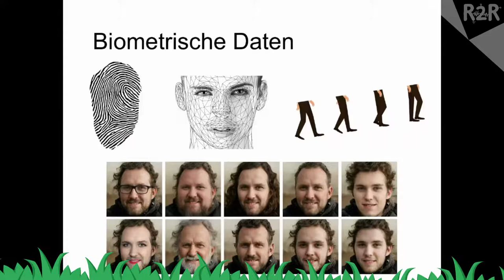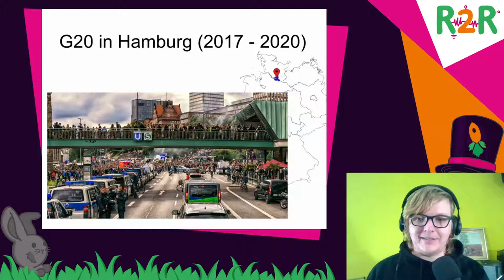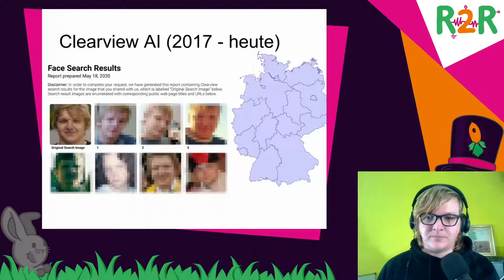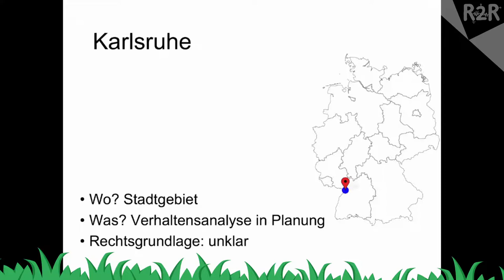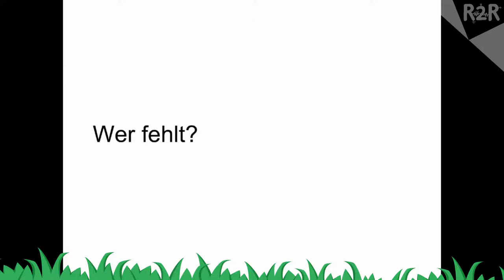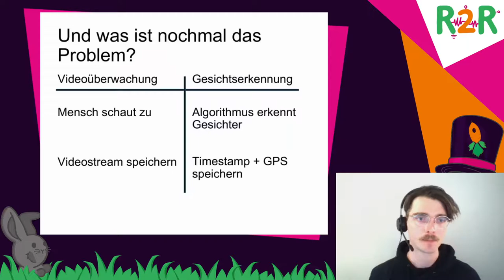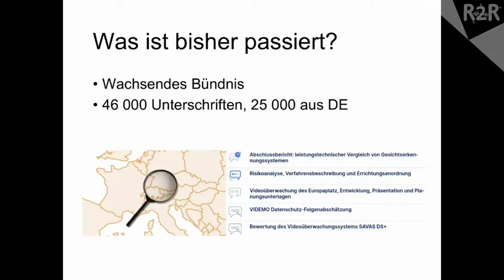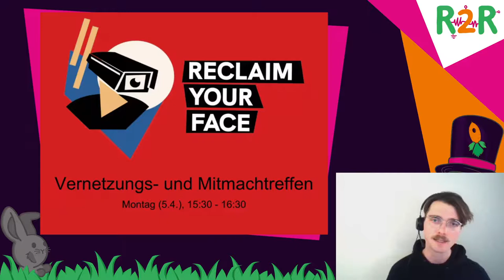DiVOC R2R - Reclaim your Face! Biometrische Massenüberwachung und wie wir uns dagegen wehren können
Biometrische Überwachung ist bei uns angekommen. Staatliche Akteure begnügen sich noch mit Feldtests und Aufrüstung. Private Akteure wie pimeyes und Clearview AI werten längst unsere biometrischen Daten aus und legen unsere Gesichter in Datenbanken ab.

Wir zeigen Euch, wo noch in Deutschland und Europa heute schon biometrische Überwachungstechnologien eingesetzt werden.

Wenn wir jetzt nichts tun, werden wir bald auf jedem Schritt und nicht nur bei jedem Klick erfasst und überwacht. Daher haben wir im Februar eine Europäische Bürgerinitiative für ein Verbot biometrischer Massenüberwachung gestartet. Wir stellen die Initiative kurz vor, zeigen, wie ihr selbst aktiv werden könnt und was wir für die nächsten Monate geplant haben.

Vik kantorkel